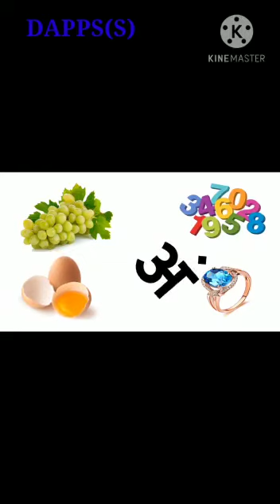स्वर 'अं' का परिचय